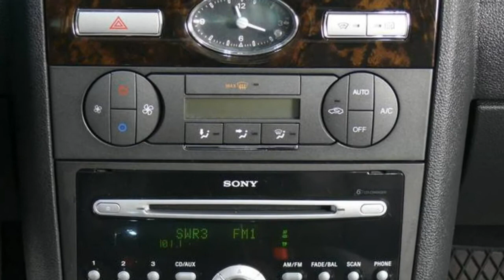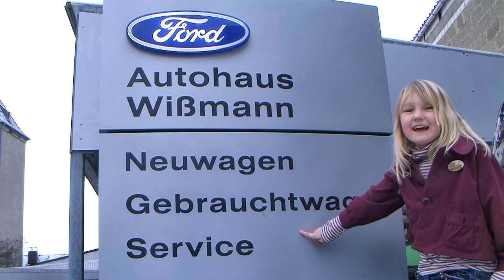Ford Mondeo 2 0 Ghia Automatik GBB56G326 Automatik Klimaautomatik Luxus